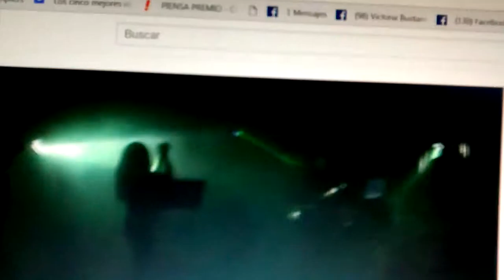23 de febrero de 2019